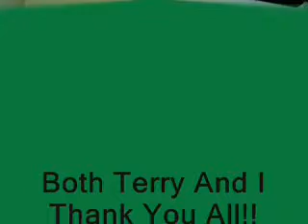Come Sundown - BillyRay and Terry McCumbee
Just another great ole' country song featuring Mr. Terry McCumbee, on his cryin' Emmons pedal steel guitar.
"COME SUNDOWN"
Covered by BillyRay wjbr111